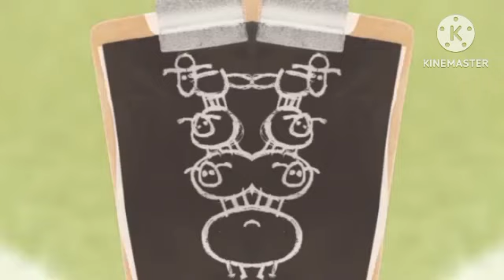Shaun the Sheep Burung Pencuri in CoNfUsIoN